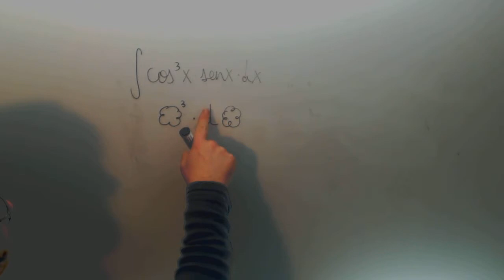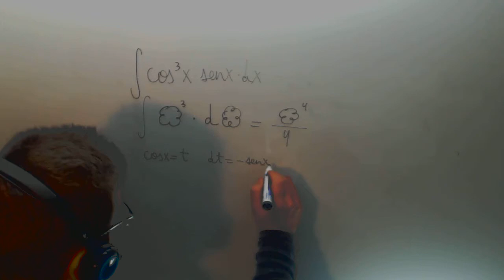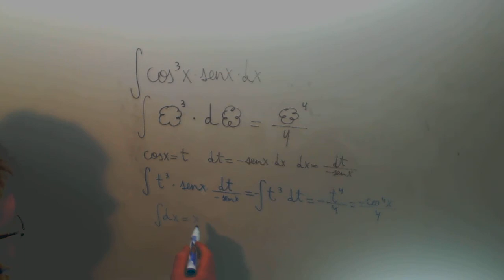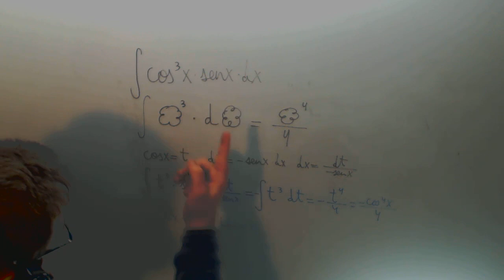Integral cambio variable cos3xsenx Matematicas 2º Bachillerato Academia Usero Estepona